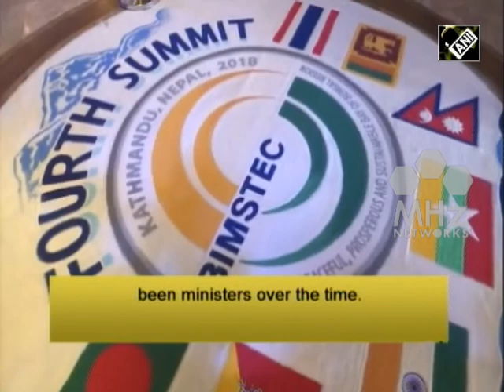Nepalese Prime Minister Oli denies plan of joint military exercise between BIMSTEC nations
Nepal’s Prime Minister K.P Sharma Oli has denied plan of joint military exercise between BIMSTEC nations. Oli clarified in the parliament on Tuesday that no military pact was discussed or agreed during the recent BIMSTEC Summit held in Nepal.